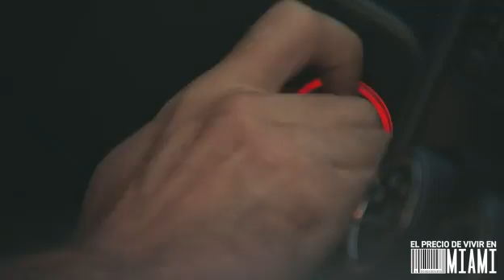Tiene 42 años y vive en la casa de sus padres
Este es el capítulo 5 de nuestra serie El Precio de Vivir en Miami, sobre la crisis de los alquileres en el sur de Florida

"El Precio de Vivir en Miami"
Reportero: Alejandro Isturiz
Camarógrafo y editor: Mario Reguera
Productora: Ana Rosa Thillet